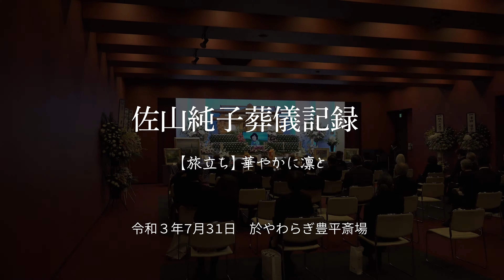佐山純子葬儀記録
【旅立ち】華やかに凛と
令和３年7月31日　於やわらぎ豊平斎場